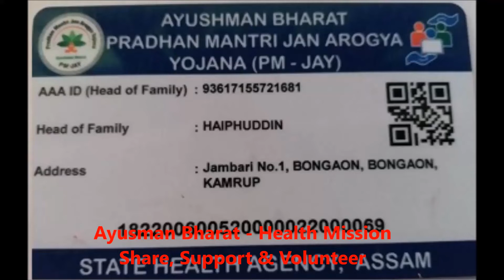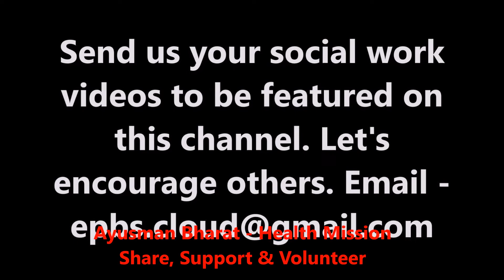Social workers vlog. India - Face of change, How to avail benefits under AYUSHMAN BHARAT SCHEME ?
# समाजवाद, राष्ट्रवाद, राष्ट्रवादी, राष्ट्रीय, कम्युनिस्ट, संविधान, समुदाय

How to avail benefits under AYUSHMAN BHARAT SCHEME of Government of India under.
Who all it covers ?
Ayushman Bharat aims to provide healthcare facilities to over 10 crore families covering urban and rural poor. AB is the biggest government-sponsored healthcare scheme in the world.The scheme offers an insurance cover of Rs 5 lakh, which will cover almost 50 crore citizens
Prime Minister Shri Narendra Modi, in his Independence Day speech of 2018, announced the launch of the Ayushman Bharat-National Health Protection Scheme (AB-NHPS).
The Centre's flagship scheme has been renamed as PM Jan Arogya Yojana (PMJAY). As per Socio-Economic Caste Census (SECC) 2011, 8.03 crore families in rural and 2.33 crore in urban areas will be entitled to be covered under these scheme, i.e., it will cover around 50 crore people.AB-NHPS will have a defined benefit cover of Rs 5 lakh per family per year for secondary and tertiary care hospitalisation. It will offer a benefit cover of Rs 5 lakh per family per year. It will subsume the existing Rashtriya Swasthya Bima Yojana, launched in 2008 by the UPA government.

Who all are coverered  ?
To ensure that nobody is left out (especially women, children and the elderly), there will be no cap on the family size and age under the AB-NHPS. The scheme will be cashless and paperless at public hospitals and empanelled private hospitals.  The beneficiaries are identified based on the deprivation categories identified under the SECC database for rural areas. For the urban areas, the 11 occupational criteria will determine entitlement. In addition, Rashtriya Swasthya Bima Yojna beneficiaries in states where it is active are also included.- Rural area categories: The different categories in rural areas include families having only one room with kucha walls and kucha roof; families having no adult member between the ages of 16 years and 59 years; female-headed households with no adult male member between the ages of 16 years and 59 years; disabled members and no able-bodied adult member in the family; SC/ST households; and landless households deriving major part of their income from manual casual labour.Also, these families in rural areas having any one of the following will be automatically included: households without shelter, destitute, living on alms, manual scavenger families, primitive tribal groups, and legally released bonded labour.

What is the hospitalisation process?The beneficiaries will not be required to pay any charges and premium for the hospitalisation expenses. The benefit also include pre- and post-hospitalisation expenses.
Each empanelled hospital will have an 'Ayushman Mitra' to assist patients and will coordinate with beneficiaries and the hospital. They will run a help desk, check documents to verify the eligibility, and enrolment to the scheme.
Also, all the beneficiaries will be given letters having QR codes which will be scanned and a demographic authentication will be conducted for identification and to verify his or her eligibility to avail the benefits of the scheme.
Benefits of the scheme are portable across the country and a beneficiary covered under the scheme will be allowed to take cashless benefits from any public/private empanelled hospitals across the country.
What is the eligibility criteria for a beneficiary?
There is no enrolment process in AB-NHPM as it is an entitlement-based mission. Families who are identified by the government on the basis of deprivation and occupational criteria using the SECC database, both in rural and urban areas, are entitled for AB-NHPM. Currently the database is based on census for the year 2011.- A list of eligible families has been shared with the respective state governments as well as state level departments like the ANMs, BMO, and BDOs of relevant areas. A dedicated AB-NHPM family identification number will be allotted to eligible families. Only families whose name is on the list are entitled for the benefits of AB-NHPM.
Additionally, families with an active RSBY cards as of 28 February 2018 will covered. No additional new families can be added under AB-NHPM. However, names of additional family members can be added for those families whose names are already on the SECC list.

Helpline number at 14555